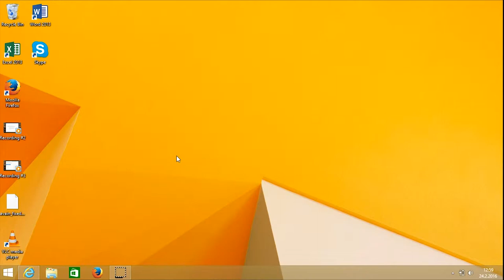Windows 8: Var hittar jag programmen?